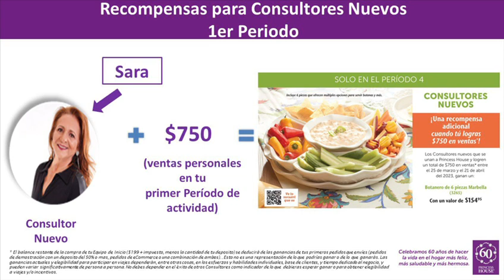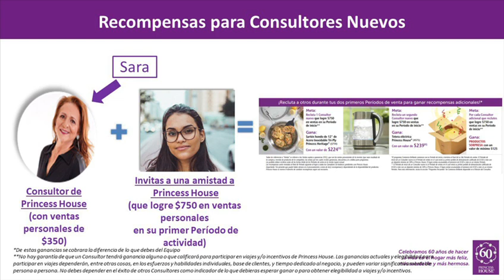Oportunidad para Consultores Nuevos Inf.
o contactame para más información, Saludos 🤗